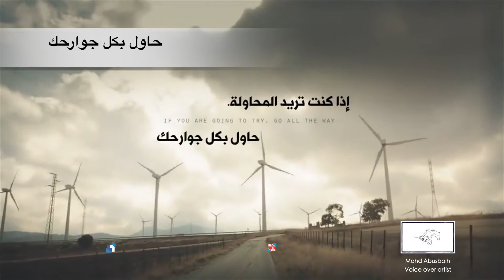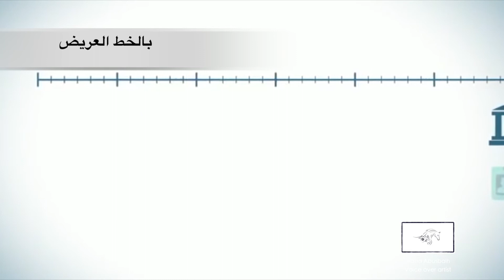برومو ترويجي للتعليق الصوتي/ بصوت محمد أبو صبيح